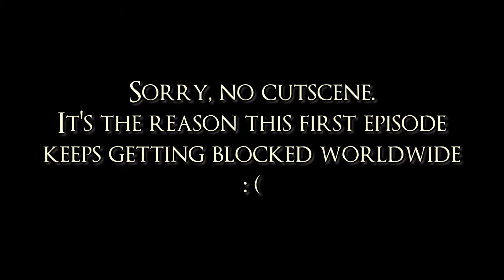Dark Souls Jolly Co-Operation w/ Elykan & Friends Ep 1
So our tale begins in Lordran of Sir Keith with his friends Cleric Jerome & the Wanderer BOB. They shall engage in Jolly Co-Operation to slay monsters and grow close. This series is a sort of "highlights" where I won't use all the footage so you won't be bored. Hope that's okay, I can show you everything next session if you REALLY want me to.

Music is from Demon Days by Gorillaz